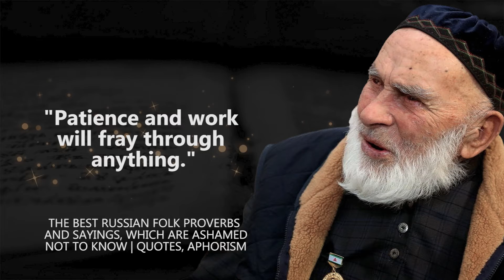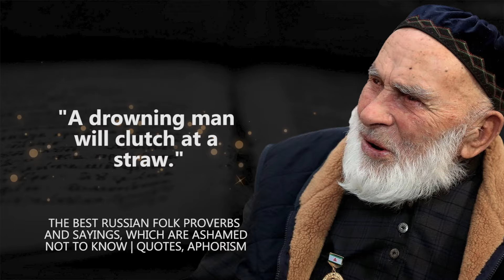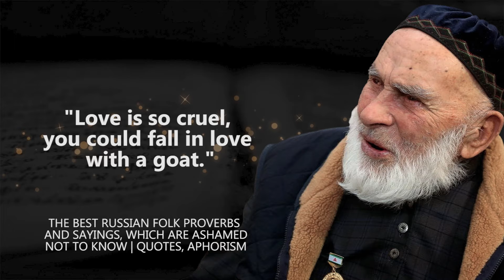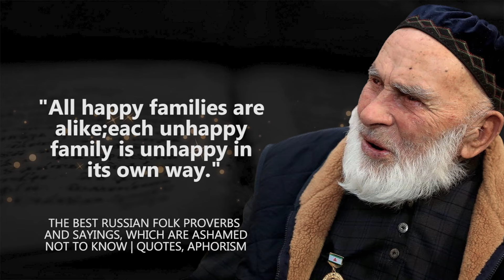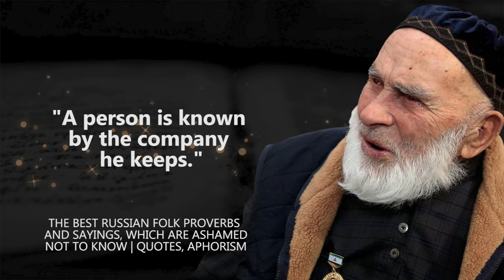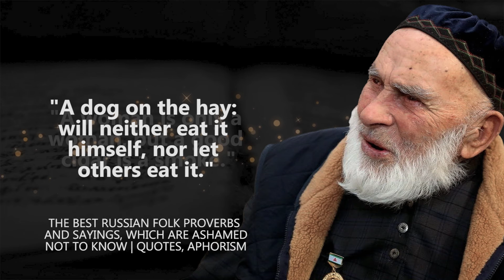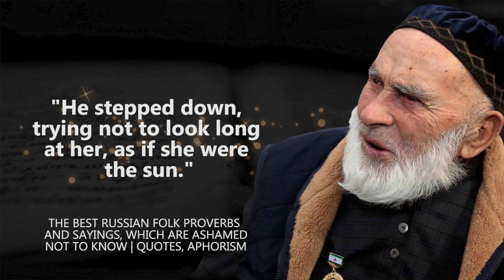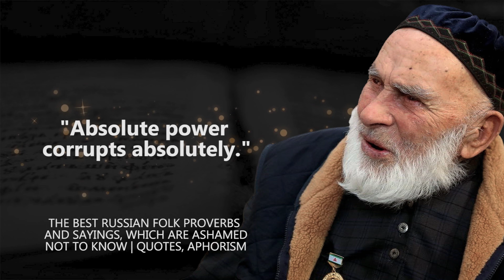The Best Russian Folk Proverbs And Sayings You Should Know - Quotes and Aphorisms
These aphorisms and quotes belonged to different peoples of the world and contain age-old wisdom. This video will give you the best Russian Folk proverbs and sayings that you should know. Take a look below and let us know your favorite in the comment section.